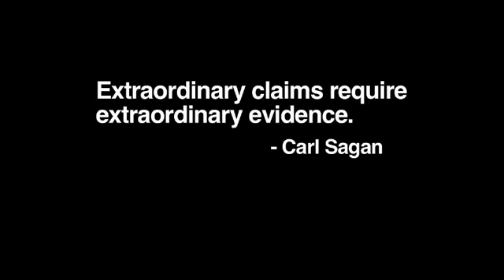Η αληθεια περι ``συντελειας του κοσμου``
Επιστημονας της ΝΑΣΑ μας αποκαλυπτει την αληθεια γυρω απο τους μυθους περι συντελειας του κοσμου,οπως ο πλανητης NIBURU, ηλιακες καταστροφες, μετατοπιση των πολων, ευθυγραμμιση πλανητων κτλ..   Απο τα αρχαια χρονια ο ανθρωπος ηθελε να προβλεψει το τελος του κοσμου,αλλα τι λεει ο χριστος γι`αυτο?
``Kι όσο για τη μέρα εκείνη και την ώρα, κανένας δεν την ξέρει, ούτε οι άγγελοι των ουρανών, παρά μονάχα ο Πατέρας μου...Γι αυτό κι εσείς να είστε έτοιμοι, γιατί ο Γιος του Aνθρώπου έρχεται σε ώρα που δεν το περιμένετε.  Ματθαιος 24:36